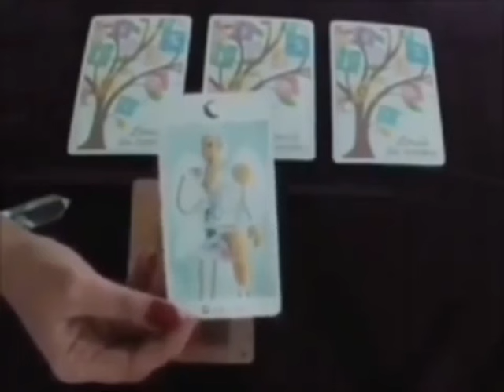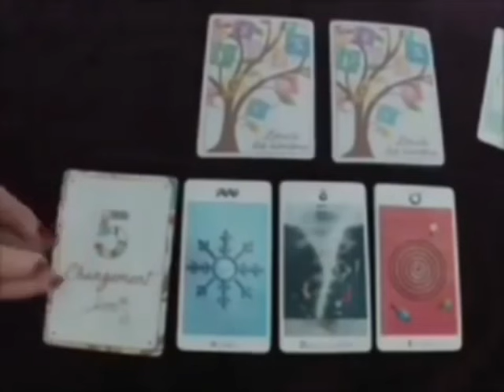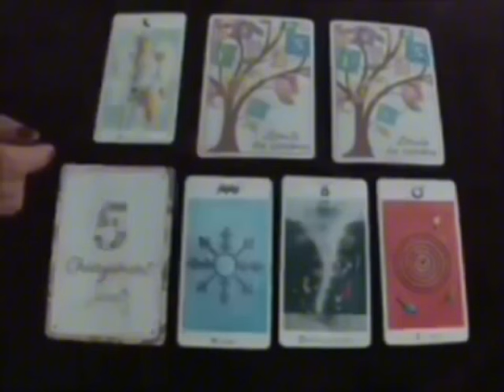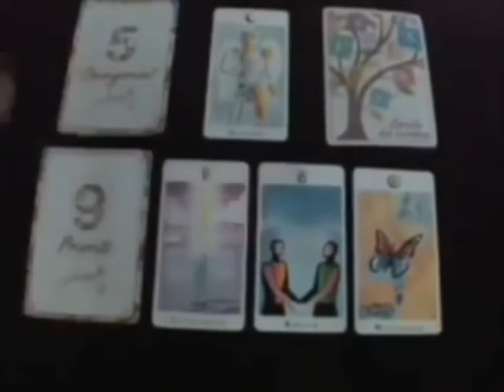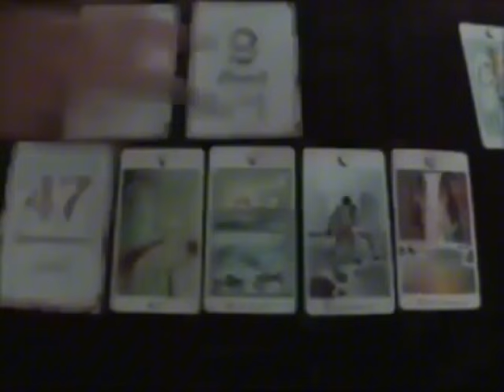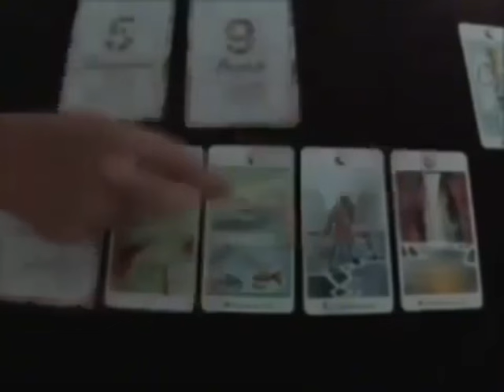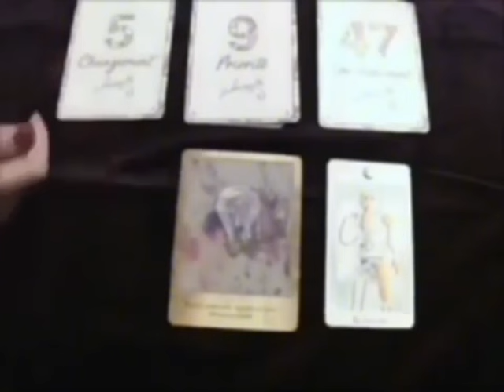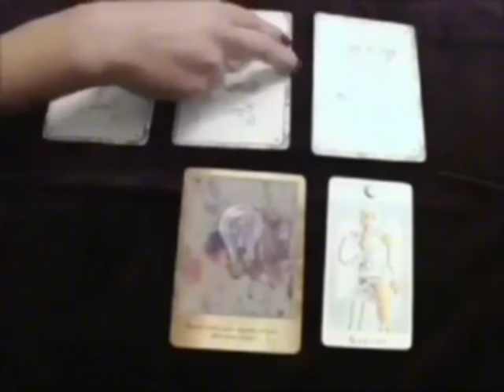GÉMEAUX SAISIR OU NON CETTE OPPORTUNITÉ‼️LA VÉRITÉ VA VOUS FAIRE MAL🔞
Poissons, Bélier, Cancer, Capricorne, Gémeaux, Lion, Balance, Verseau, Sagittaire, Scorpion, Taureau, Vierge, Scorpion, Horoscope, novembre 2024,amour

Gémeaux novembre 2024 Lecture du Tarot de l’Amour
Lecture du Tarot de l’amour
Gémeaux
Gémeaux 2024
Gémeaux aujourd’hui
Gémeaux novembre
Gémeaux novembre 2024
Lecture Gémeaux pour aujourd’hui
Tarot Gémeaux, Tarot, Voyance de tarot, Lecture de tarot, Tarot d’amour Gémeaux, Tarot Gémeaux aujourd’hui